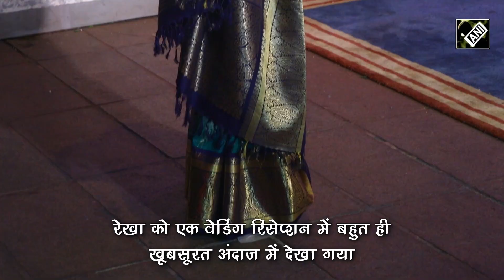Reception Party में Rekha और Shatrughan Sinha की दिखी ऐसी Bonding, देखती रह गईं Wife Poonam Sinha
69 साल की उम्र में भी रेखा (Rekha) अपनी सादगी से लोगों का दिल जीत लेती है। ये मौका था आंद्रे टिमिन्स के बेटे लेस्ली टिमिन्स की शादी की रिसेप्शन पार्टी का..जहां बॉलीवुड की कई हस्तियां पहुंची थी। शत्रुघ्न सिन्हा (Shatrughan Sinha) और एवरग्रीन एक्ट्रेस रेखा (Evergreen Rekha) इस इवेंट की लाइमलाइट में रहे हैं। इसकी वजह उनका ये वायरल वीडियो (Viral Video) है, जिसमें रेखा ने शत्रुघ्न सिन्हा के पैर छुकर सभी को चौका दिया। साथी ही रेखा, शत्रुघ्न सिन्हा की पत्नी पूनम सिन्हा और उनकी बेटी सोनाक्षी सिन्हा (Sonakshi Sinha) के गले लगते हुए नजर आई थीं।